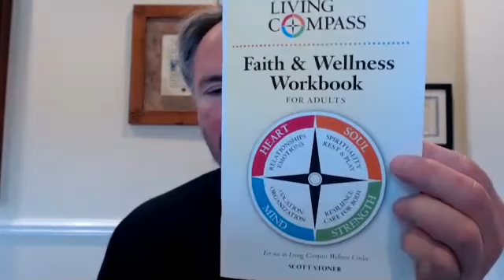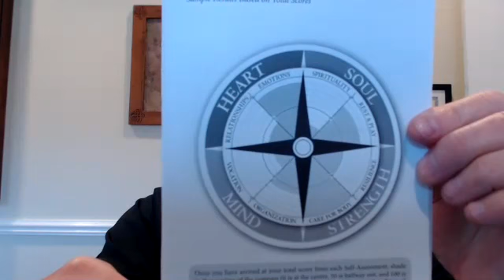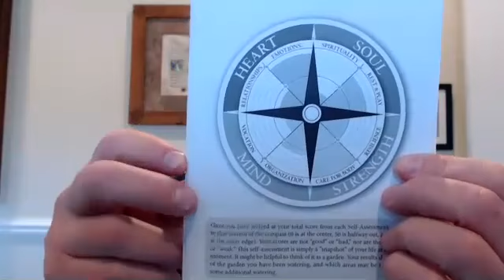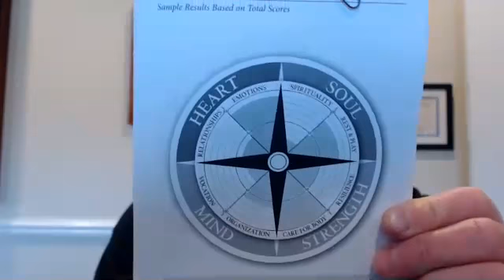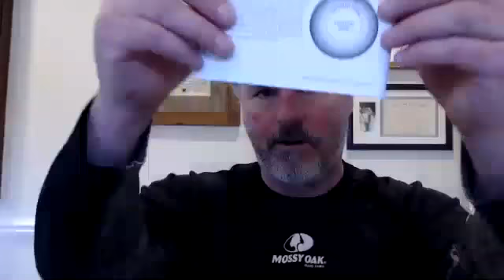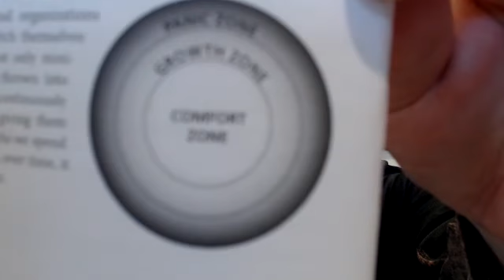50 Days to Spread the Love - 5/1/20 - Sabbath as Empowerment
50 Days to Spread the Love  -  5/1/20 - Sabbath (As Empowerment)

Recording of live-stream series "50 Days to Spread the Love" on May 1st, 2020 from Fr. Geoffrey Ward of St. Christopher's Church in River Hills, WI.